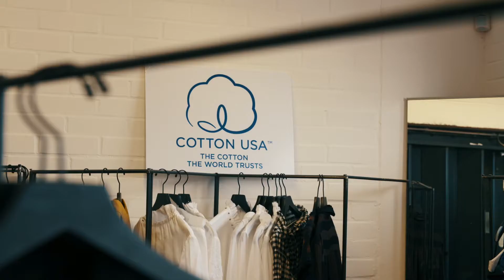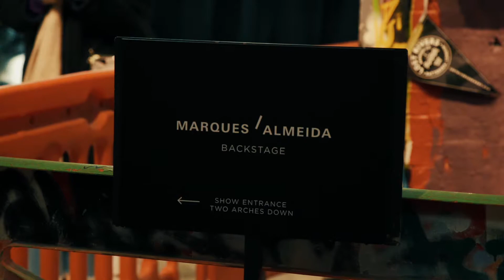COTTON USA™ - Semana de la Moda de Londres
COTTON USA estuvo tras bambalinas en la Semana de la Moda de Londres con Marques Almeida para observar  cómo el algodón de los Estados Unidos es parte fundamental de su trabajo, la inspiración detrás de su colección, y dio una mirada exclusiva a la pasarela de esta pareja de diseñadores para su colección Otoño Invierno 2018.